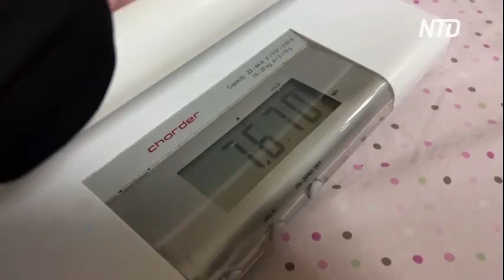Индейцы майя в Гватемале страдают от голода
В Гватемале продолжает распространяться голод. Особенно сильно от него страдают коренные жители, зависящие от сельского хозяйства.